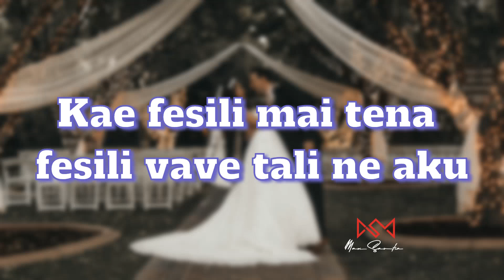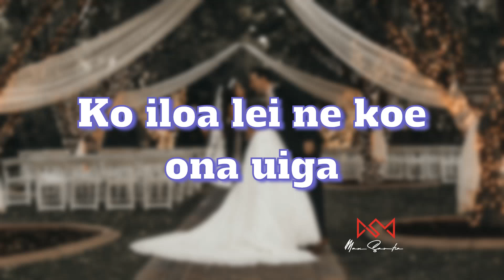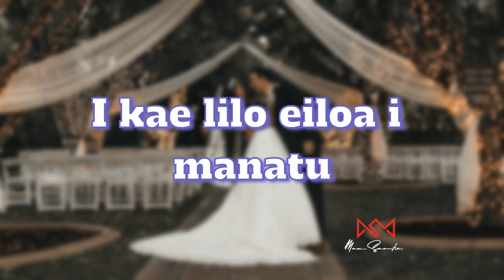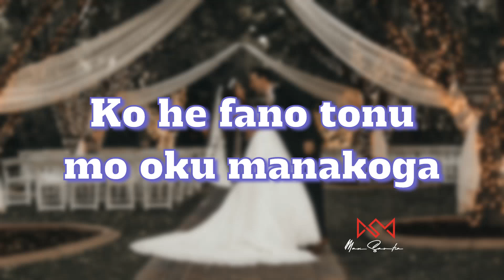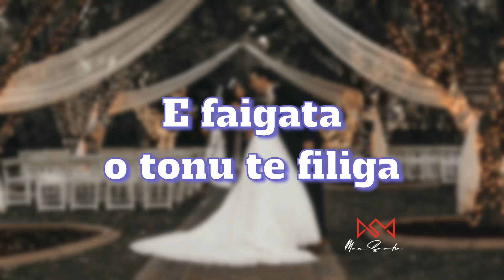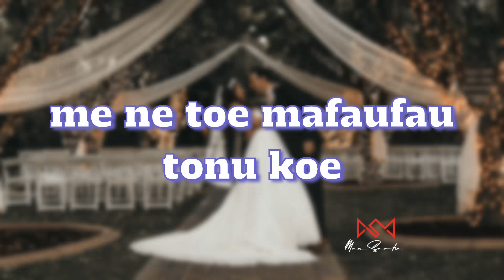(Lyrics) Taku Filifiliga - Heitonga Tehulu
Title - Taku Filifiliga
Artist - Heitonga Tehulu